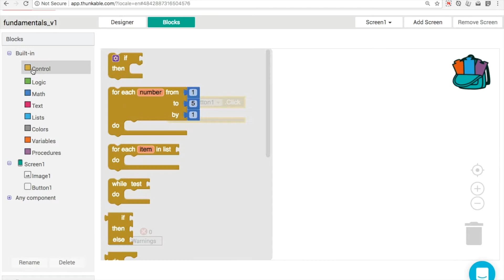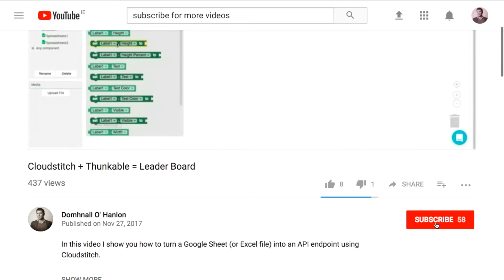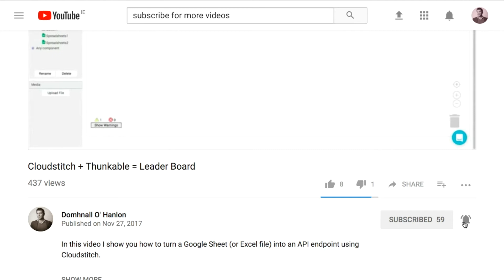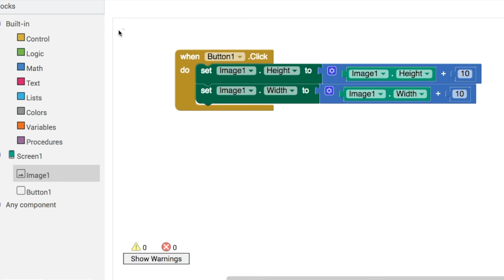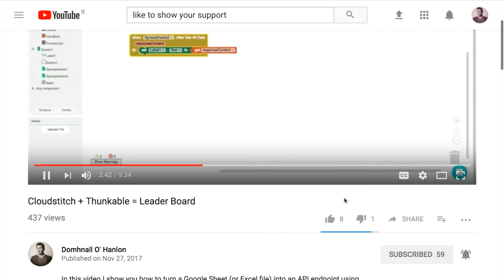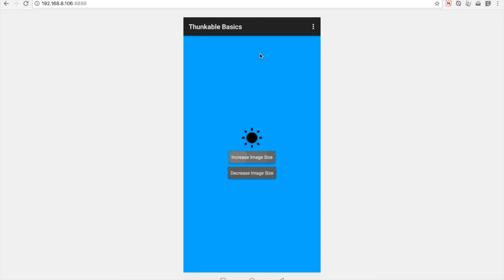Thunkable Basics: Swap and Resize Images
In the fist of tutorials on the Image component we cover two important topics - how to toggle (swap) one image with another and how to scale, or resize, and image in your app.

In this series I'm going to show you the fundamentals of using different components in Thunkable, starting with the bButton and going all the way to the WebViewer.